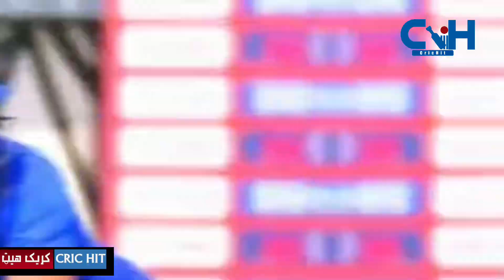Afghanistan À vs Bangladesh À Asia cup 2024